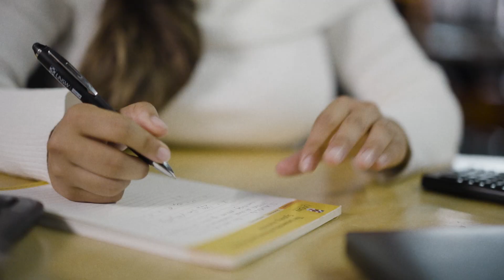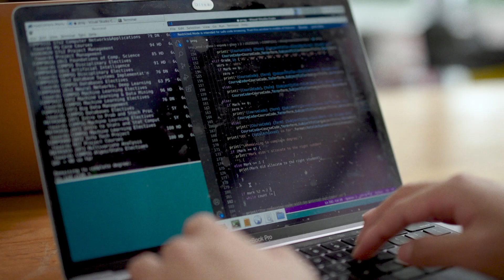This is Apurva Shrotriya | Actuarial Studies at UNSW Business School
Apurva Shrotriya is a graduate of Actuarial Studies at UNSW Business School, and a Credit Analyst at Macquarie. For Apurva, Actuarial Studies meant she could go after a career where she gets to apply her love of maths every day to new scenarios, helping clients, assess and evaluate financial risk.
At UNSW Sydney we celebrate the unique passions and diverse stories of all our students. If you have ambition, bring it. Because we know that’s what the world needs. The world needs you.